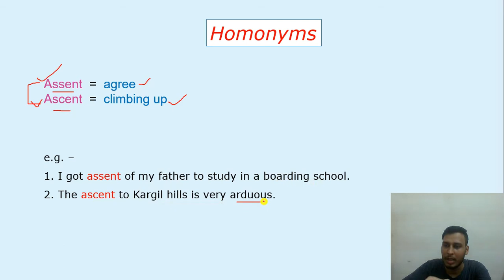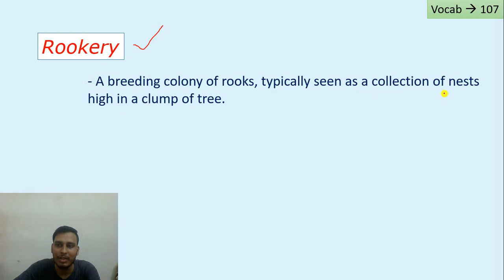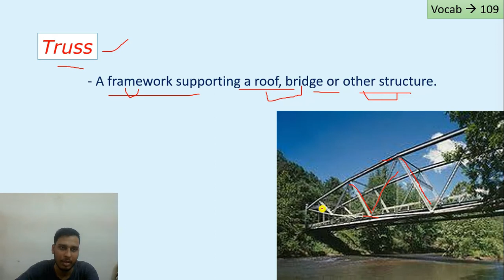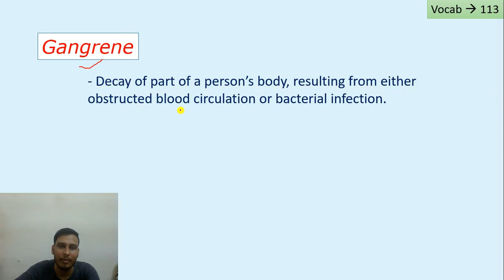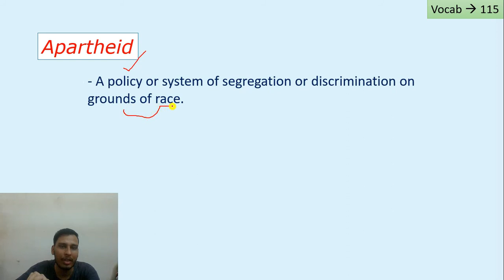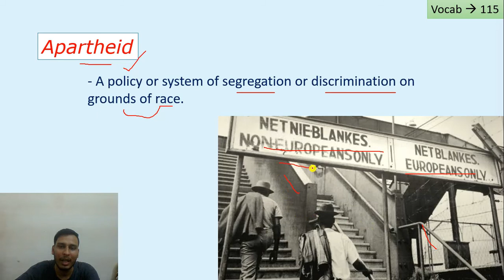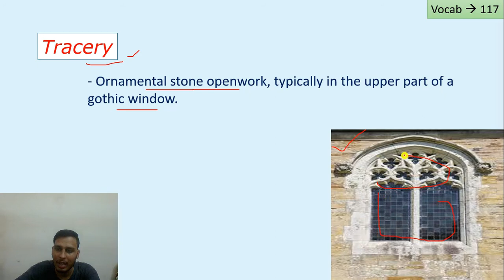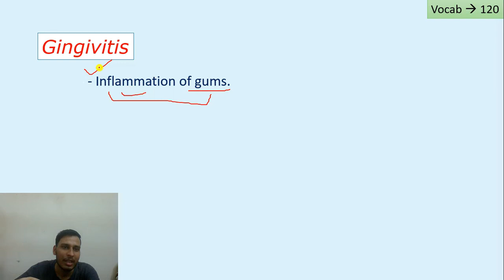English Vocabulary | Part -8 | Learn English Vocabulary with Photos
In this video,  The meaning of 15 words is explained with the help of Picture. All these words are taken from the previous year government exams. The video is the 8th part of these vocabulary series.